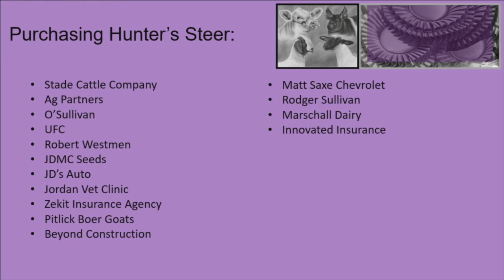Hunter Struffert | Scott County | Champion Shorthorn Plus Steer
Minnesota State Fair 4-H Livestock Show
Champion Shorthorn Plus Steer
Hunter Struffert
Scott County